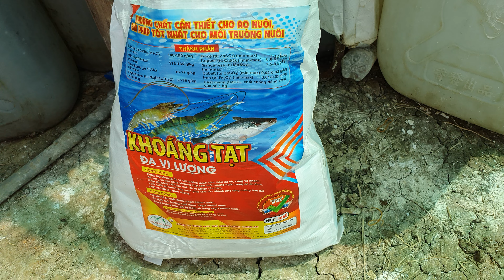tôm thẻ 79 ngày tuổi được 40 con 👍🤝🌹💯